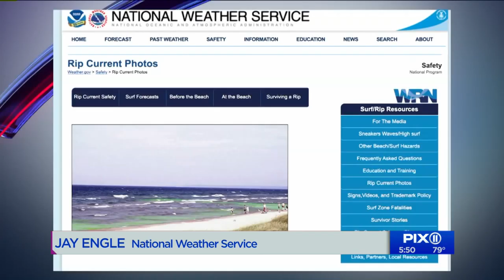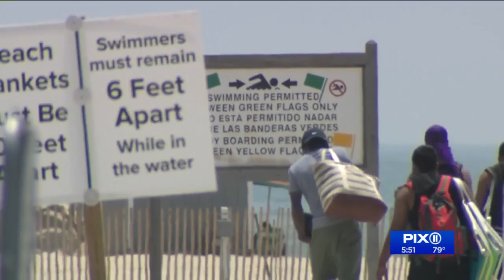What is a rip current and how should you prepare for them?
With many people heading to beaches to cool off, here's what to look out for in rough waters.